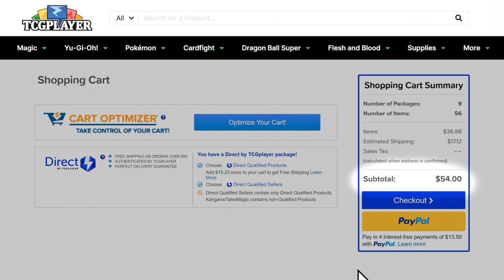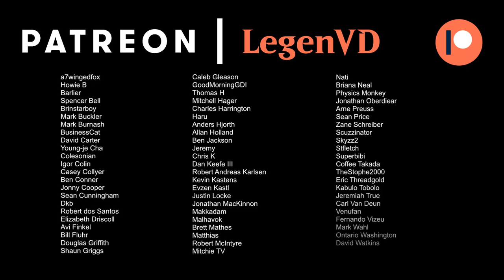Hurkyl, Master of Mechs - Brothers' War Standard - MTG Arena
Magic: The Gathering Arena deck tech & gameplay with a Monoblue vehicles deck, featuring Hurkyl, Master Wizard and Surge Engine from The Brothers' War in Standard.

00:00 - Deck Tech
06:05 - Match 1
17:35 - Match 2
23:32 - Match 3
28:28 - Match 4
35:15 - Match 5
38:56 - Match 6
43:43 - Match 7